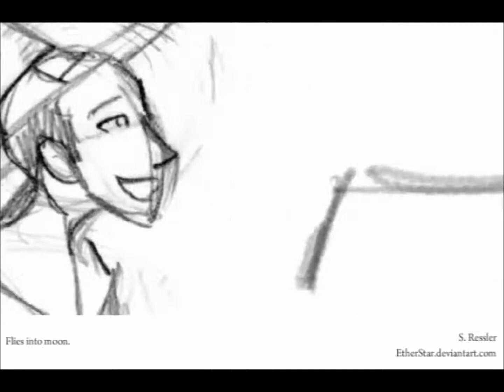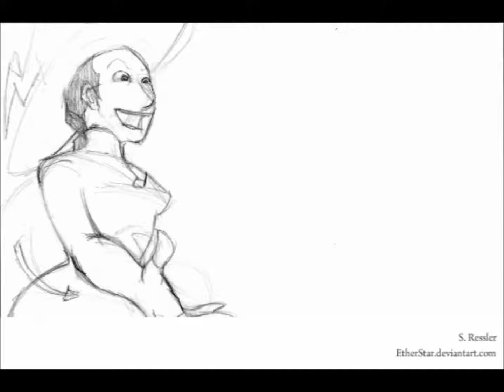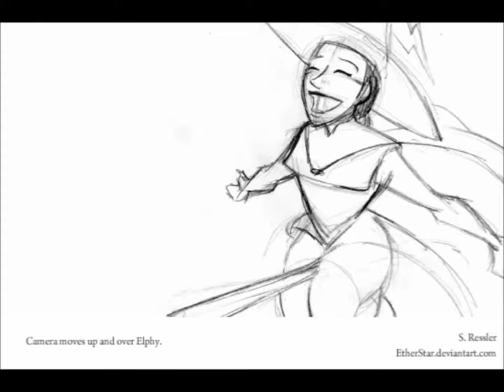Defying Gravity Storyboard